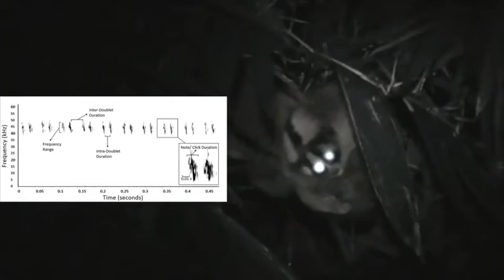Slow Loris Ethogram: Vocalisations/ Calls - The Little Fireface Project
This video shows the array of calls made by slow lorises- you can read about our ethogram published free online in the journal Asian Primates and about their unique ultrasonic call in the journal Folia Primatologica.

In this video series, we use our array of videos and photographs collected over the last 10 years at our unique long-term field site in West Java, where we study the Critically Endangered Javan slow loris. By seeing the slow loris in nature, we hope that students and researchers can use these ethogram films to design their own studies in the wild and in captivity, and that those who want to see how a slow loris behave naturally will realise just how sad and un natural videos of pet lorises are.